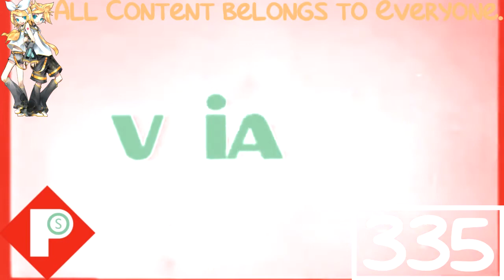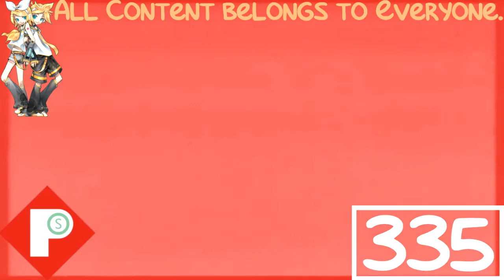(REQUESTED) Viacom Logo History in The Power Station Major